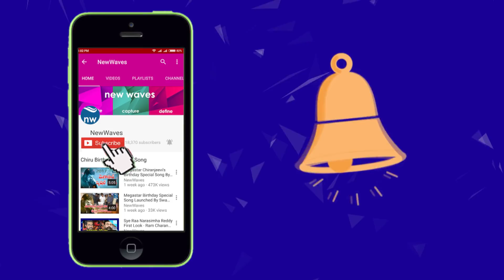జగన్ కాళ్ళకి బొబ్బలు..!! | Ys Jagan 22nd Day Padayatra | Praja Sankalpa Yatra | New Waves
here ys jagan reach 22nd day praja sankalpa yatra.